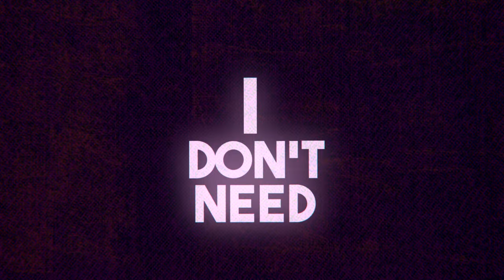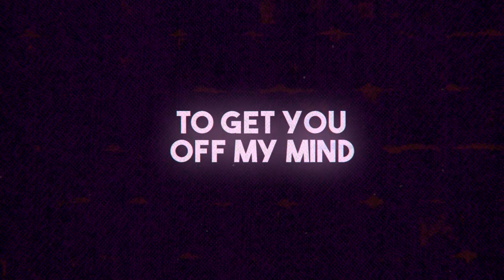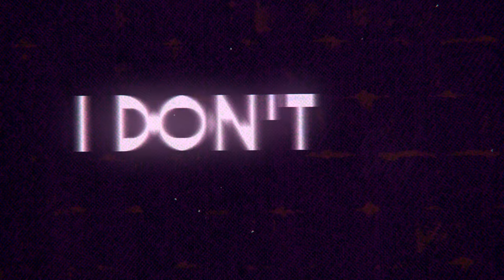Reece Brunke - HOURS (Official Lyric Video)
"HOURS"
OUT EVERYWHERE NOW!

🎶 All Music Playlists - On Repeat! 🎶

📻 Music Streaming Platforms - Every play supports me! 📻